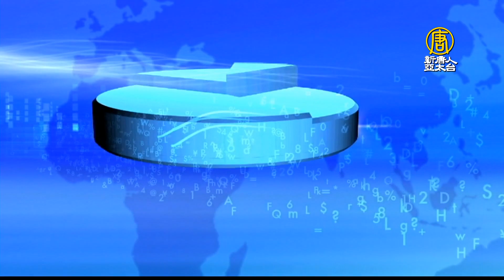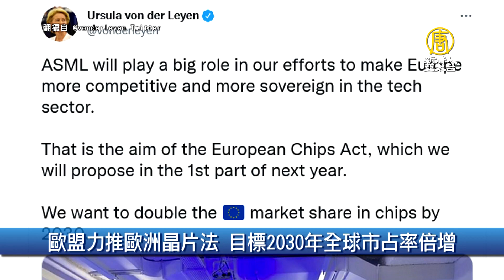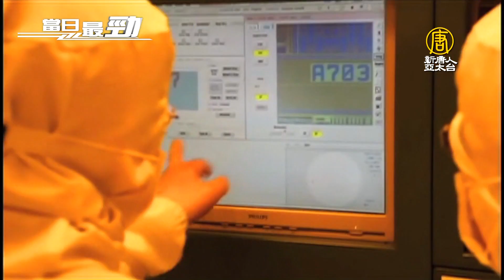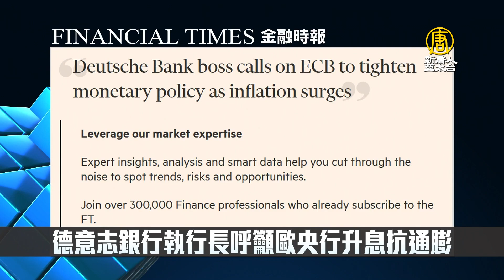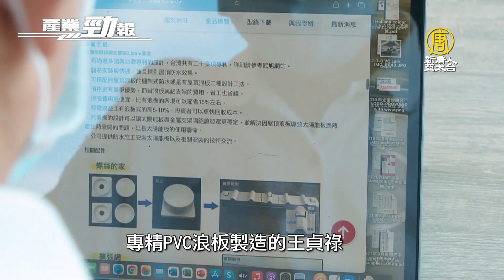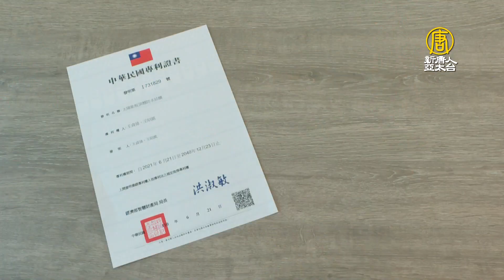🔥日本半導體振興案出爐 首輪補助台積電及舊廠房│段行建投入AI導入面板瑕疵檢測 關注台供應鏈優勢│20211116【新唐人產業勁報】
十一月16日，星期二，新唐人帶您看見最新產業動態。

◎電子.航空炒熱多頭氣氛 衝破17700創近4月新高

◎日本半導體振興案出爐 首輪補助台積電及舊廠房

◎段行建投入AI導入面板瑕疵檢測 關注台供應鏈優勢

◎再生能源全球熱！台屋頂無浪板太陽能支架拿20專利

【推薦】🔥聯發科董座蔡明介台大演說：見證台灣轉型 電晶體滿足精神需求│楊金龍：台灣不會有停滯性通膨

【推薦】🔥蔣尚義辭任副董 中芯再無台系人馬股價跌4％│國際四大業者看好台OTT市場 台哥大結盟Disney+